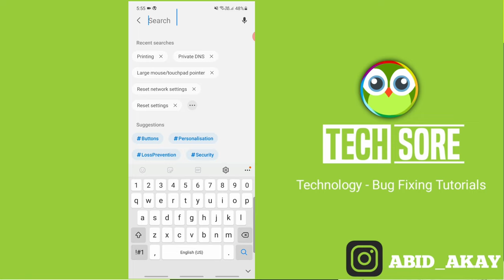How to On / Off Advanced Calling & Messaging in Samsung a32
Send and receive one-on-one or group chat messages and share pictures and videos using mobile data or Wi-Fi.
Advanced Calling & Messaging
samsung a42 ya samsung a52 , samsung m21

Send Me Screenshots Of Your Problem in instagram👇

Talk soon,
Abid Akay